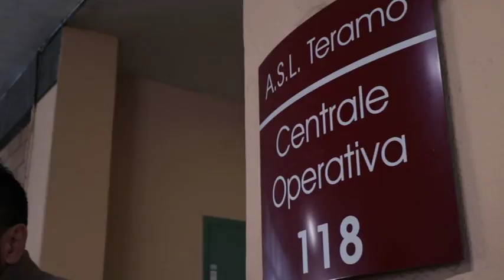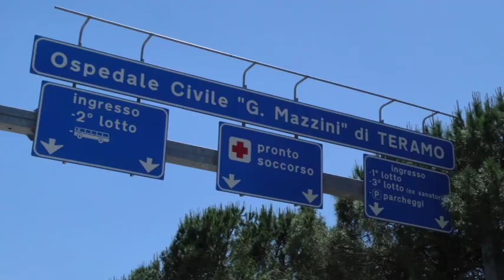Baseotto incontro i precari del 118 teramano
Il segretario nazionale della Cgil, Nino Baseotto, in visita oggi in Abruzzo, ha incontrato questa mattina i 28 medici precari del 118 all'ospedale Mazzini di Teramo. Una vicenda annosa che si trascina dal 2004 e che coinvolge circa 100 professionisti che lavorano nelle diverse asl abruzzesi